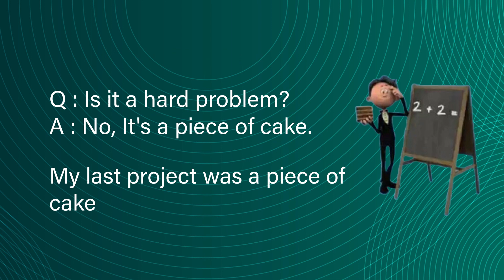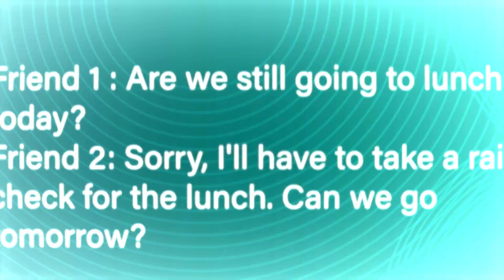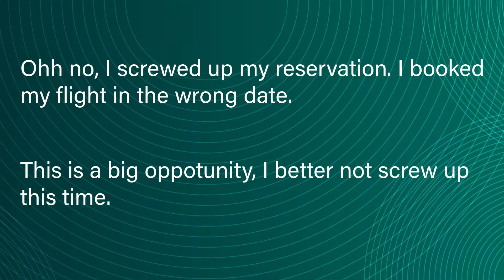🎆Common Idioms |Speak in American accent| USA Tamil vlog |Speak like Americans | தமிழ்💥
Follow these 5 common idioms used by American most of the time.